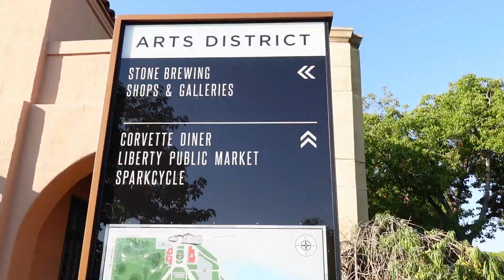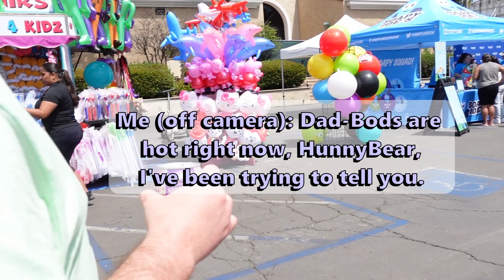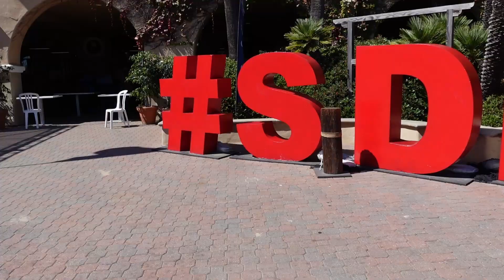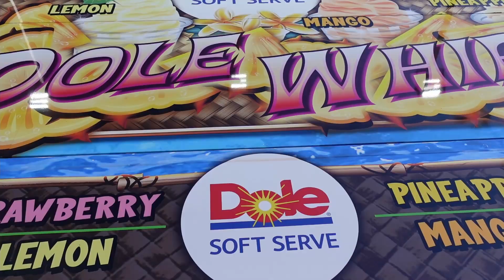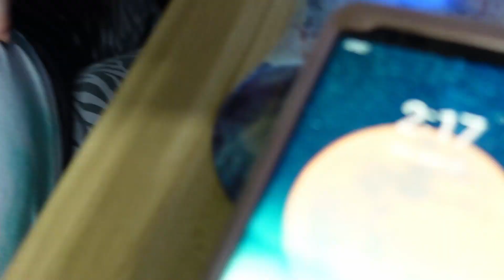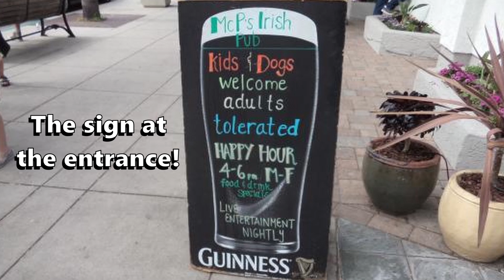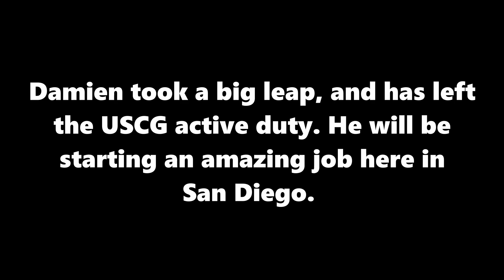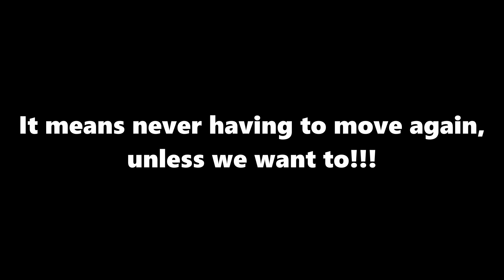BACON FRIED CHICKEN??? Summer VLOG #1- FOOD & FUN!!!!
SUMMER IS HERE! And in full swing for those choosing to go out. Our family is vaccinated, and I can only hope most of you are as well. Things have been less restricted and we have decided to take advantage while we can! These are all the fun things I have been lucky enough to be a part of recently! Shout to Damalen for getting out of the CG to pursue a better career for himself and our family! I love you GB!!!
FOLLOW ME EVERYWHERE:
Body:’Select’ & ‘Outside the Box’ by Patrick Patrikios, ‘Sweet Relief’ by Zachariah Hickman.

Ravenous